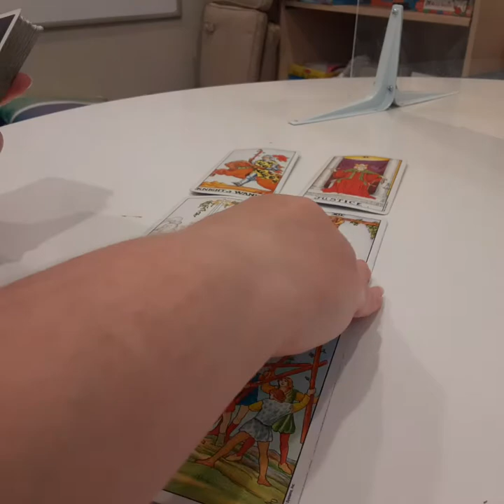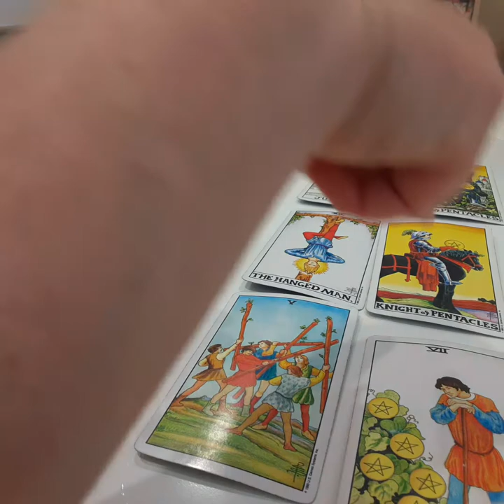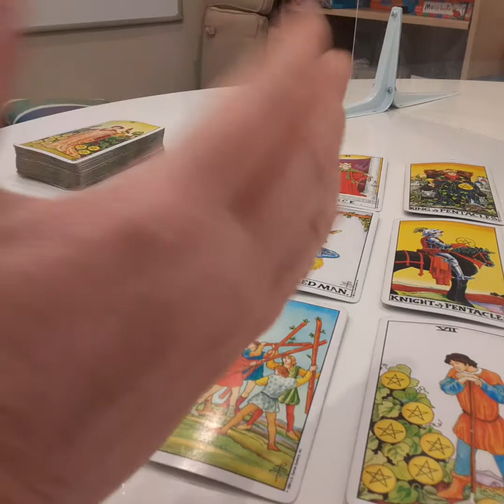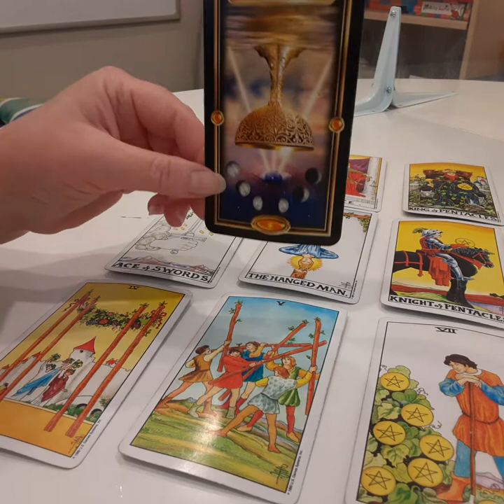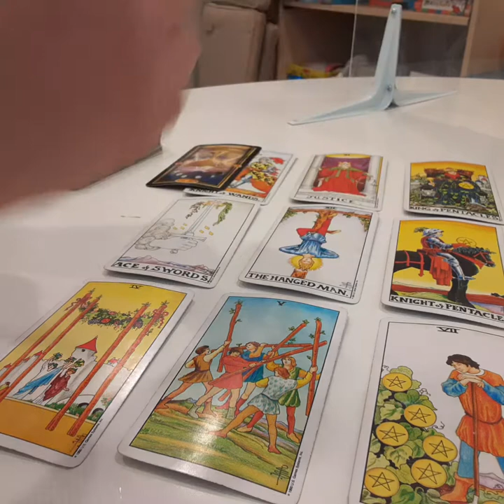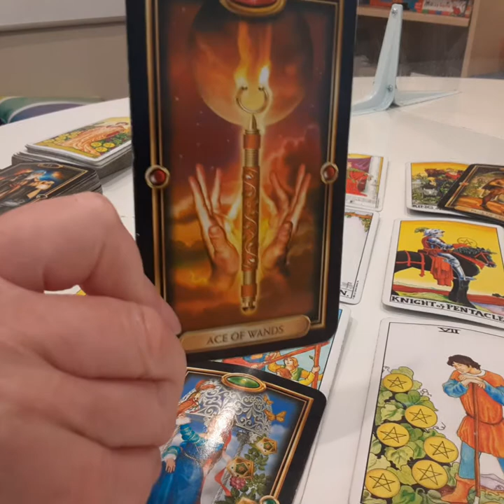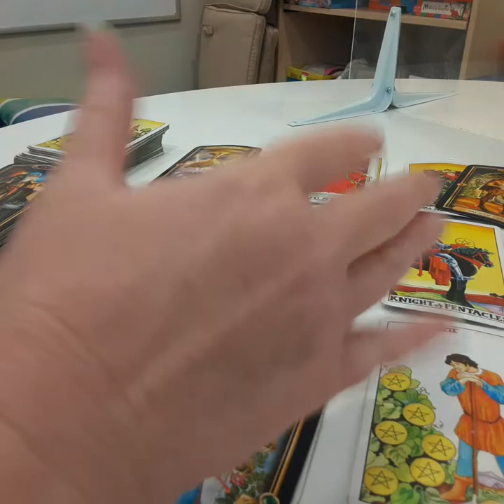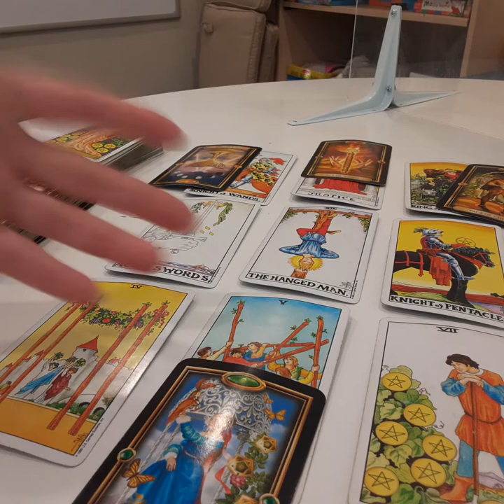💖ARIES LOVE MESSAGES~ JANUARY 2021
ARIES LOVE MESSAGES ~JAN 2021-  TAROT READING